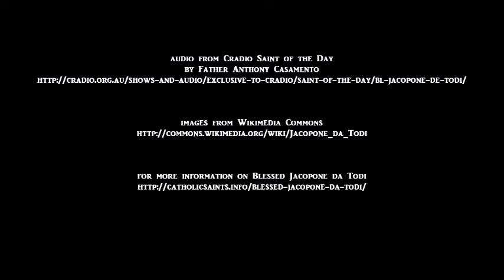Cradio Saint of the Day: Blessed Jacopone da Todi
for more information on Blessed Jacopone da Todi